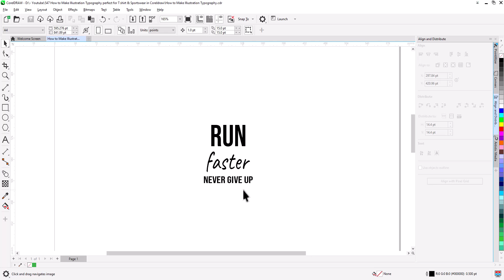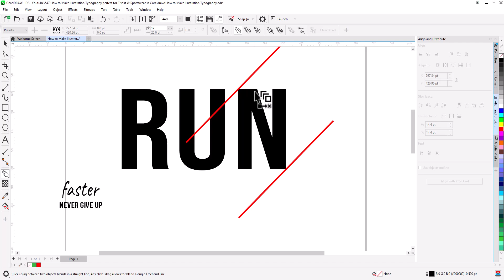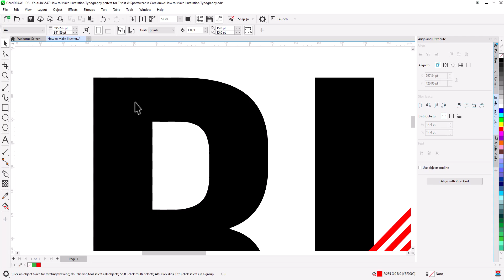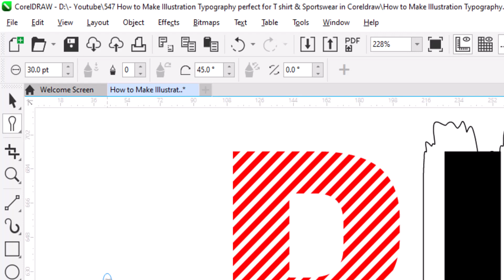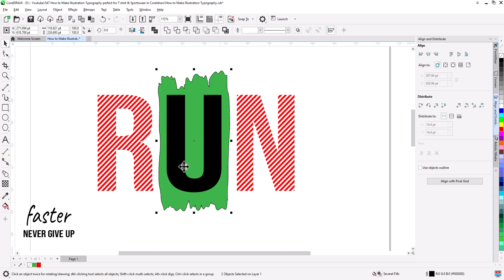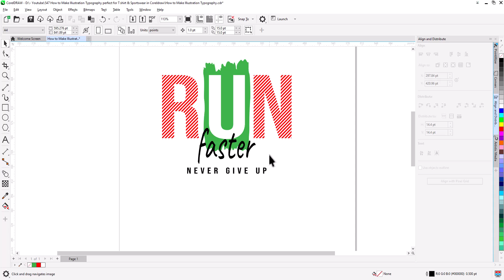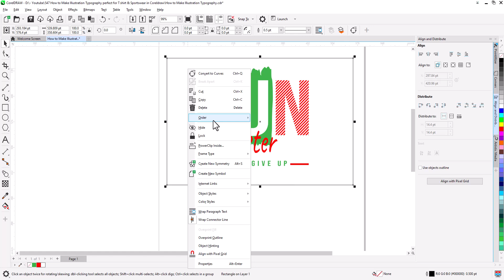🔥 CorelDraw Tutorial: Cool T-Shirt Calligraphy Text Effect | STEP BY STEP 🔥